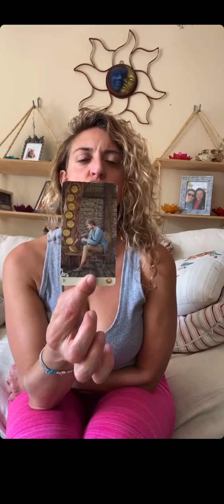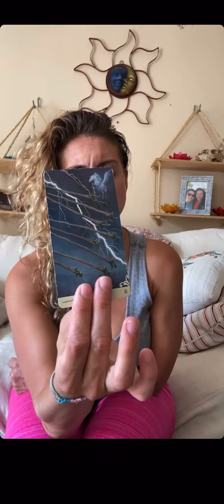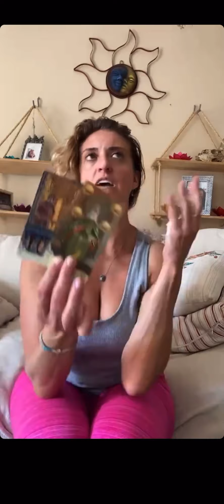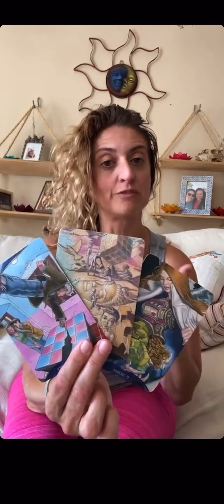Daily Tarot: HOW TO REPAIR AFTER A TRAIN WRECK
This video is a daily tarot card reading for all zodiac signs. It provides a look into the energies impacting us today and offers guidance and advice through tarot and oracle cards

FB: Born without Boundaries Tarot